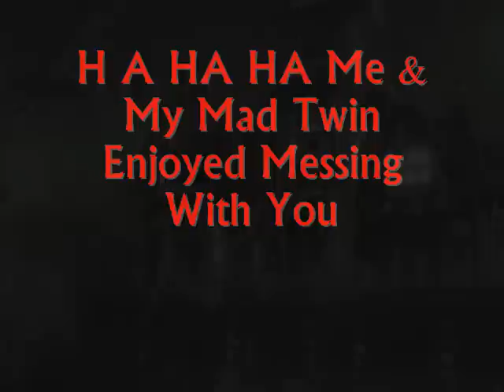14 Down Busty Basque, How Many More Souls Will I Take.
14 Down Busty Basque, How Many More Souls Will I Take ?
Good try but a big FAIL

You are free to use the music (even for commercial purposes) as long as you credit
 Music must be part of some other created works. No further permission is required.
bob hardnut, dog hardnut, nasty, evil, un dead, living dead, bruiser beast, lugnutz, grave yard, monster